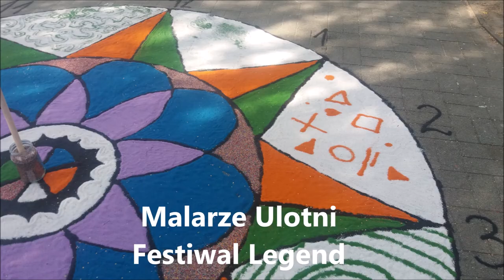Malarze Ulotni Festiwal Legend Puszczy Zielonki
Festival Legend Puszczy Zielonki - Skansen Miniatur Pobiedziska 2018
Malarze Ulotni - Ekipa zrodzona na bazie Teatru w Depozycie i Magazynu Kulturalnego Popcentrala. Nie jesteśmy pewni, czy faktycznie pierwsi zaczęliśmy sypać olbrzymie mandale z kolorowego piasku w plenerze. Czy to my przeniesliśmy tybetańskie piaskowe mandale w przestrzenie miast? Na pewno jednak pomysł ten, nieco szalony, rodził się w głowie Jarka Mixera Mikołajczyka, a metoda, którą “sypiemy” jest naszą autorską.
Przede wszystkim jednak mandale mnichów Tybetu były dla nas jedynie inspiracją. Cieszymy się, że na początku naszej drogi część z nas uczyła się samego sypania własnie od społeczności tybetańskiej. Nie przenosimy rytuału, zgadzamy się jednak z ideą koncentracji i mozolnego tworzenia, by na dowód ulotności sztuki, ale też życia, rozdmuchać, rozsypać efekt na cztery strony Świata. Piękno buduje się mozolnie, a dekonstruuje bardzo szybko. Pocieszeniem jest dla nas fakt, że pomieszany piasek jest równie piękny. Autometaforą tej przemijalności może być usypany przez nas na Skansenie Miniatur podczas Festiwalu Legend w Pobiedziskach Zegar Słoneczny. Ta ulotność to także pierwsze plenerowe mandale podczas Jarocina 2017 z motywem Niemen. To właśnie przeświadczenie maestro Czesława Niemena, że sztuka dokonuje się i żyje tylko w akcie tworzenia - jest najmocniejszą inspiracją naszych działań.